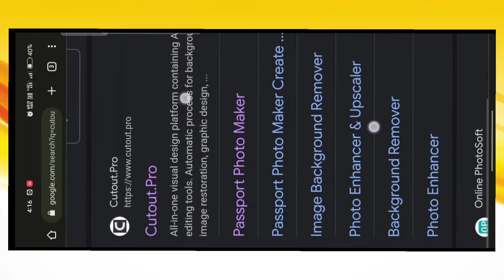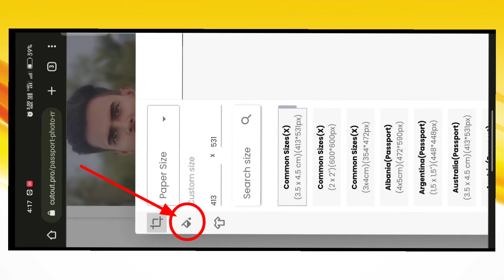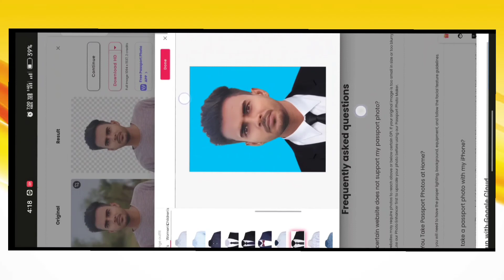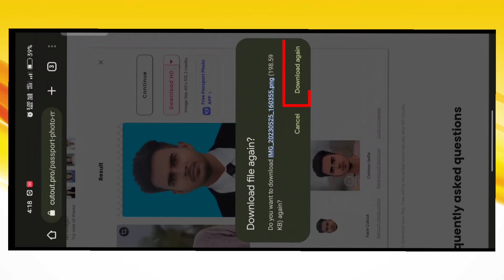Online PASSPORT size Photo Kaise banaye Mobile se ! How to edit online passport size photo in mobile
YOUR VAI HASAN EDITZ... PLEASE LIKE AND SUPPORT ME 🙏🙏🙏🙏

💫 BACKGROUND LINK -

↪️Use This Video Song↩️

1:- Autodesk sketchbook Background change colour cb photo editing

2:- Autodesk sketchbook se face white kaise kare

3:- Autodesk sketchbook New style photo editing Hd cb editing

4:- Easy photo editing in Autodesk sketchbook

5:- How to edit photo in sketchbook

6:- Autodesk sketchbook best photo editing

7:- Autodesk sketchbook face smooth editing

Agar aapka koi questions hai to please vai comments kare and next video konsa topic pe chahiye please bataye.

PicsArt se photo editing kaise kare, PicsArt New photo editing tricks, PicsArt photo editing tricks
New snapseed background colour editing,New PicsArt 2022 photo editing
PicsArt New tools Editing
PicsArt all tools Editing photo
New PicsArt complete photo editing
Lightroom se face smooth editing
Snapseed New content photo editing
PicsArt New background colour editing
PicsArt se photo ko kaise banaye
PicsArt white face smooth editing
PicsArt se black face Ko white kaise kare
PicsArt New complete Editing
Hasan Editz
New face smooth editing
Face smooth editing
New background colour editing in PicsArt
PicsArt se photo background change
Lightroom se black face ko white kare
New Face white editing
Autodesk sketchbook face smooth Tutorial
Autodesk sketchbook photo editing,
new skin cline photo editing,
New Face gora editing
New Picsard face smooth Tutorial
PicsArt new concept face smooth Tutorial 2022